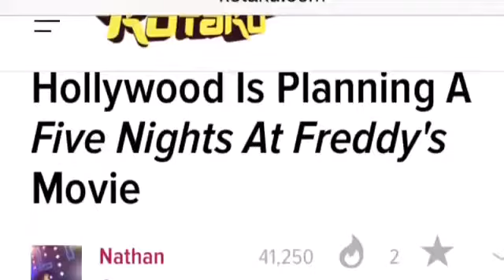CSD #38 (4-7-15) Five Nights at Freddy's Movie Coming Soon??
In this video, Five Nights at Freddy's movie in the works.